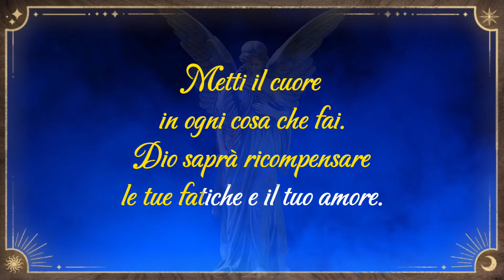La Voce degli Angeli: Messaggio per Te dal Tuo Angelo Custode (115)